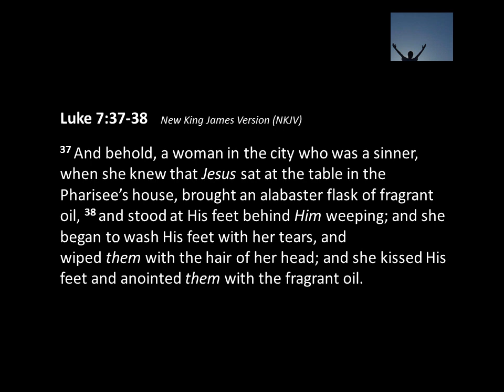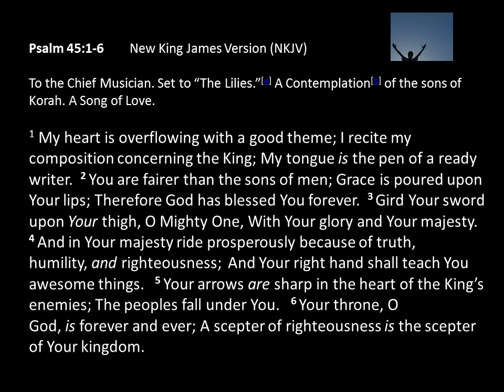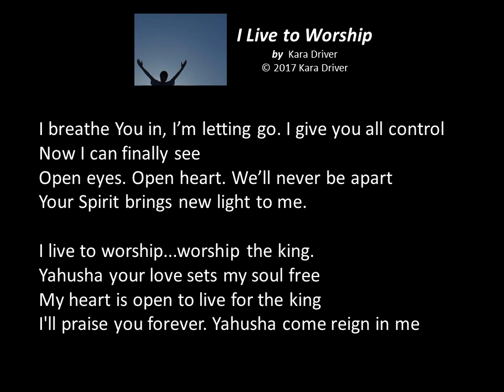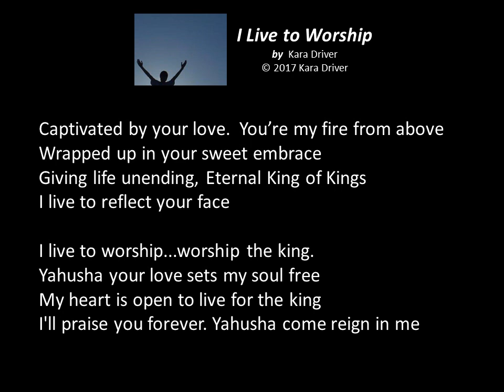"Open eyes. Open heart. We’ll never be apart ..."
"I Live to Worship"  by Kara Driver + Luke 7:37-38 + Psalm 45:1-6
Vocals by Kara Driver, Accompaniment by Tom Heard